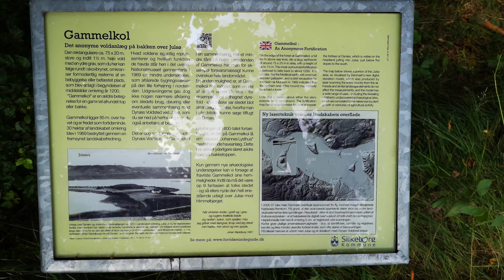The Gammelkol and Dynaes in Laven Denmark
The historical place fronting JULSØ